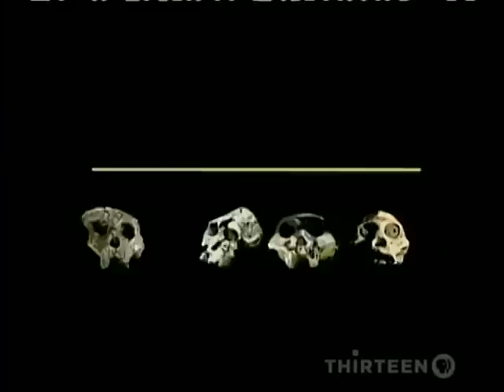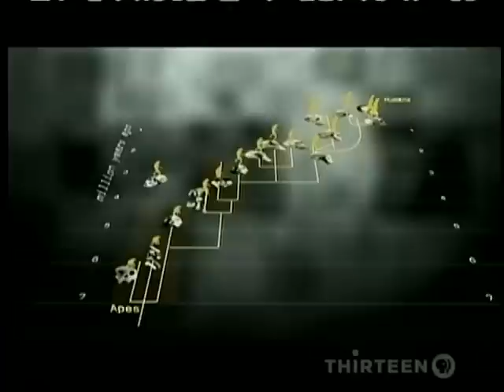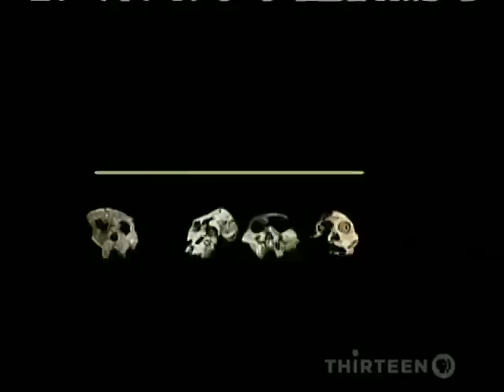6of6 Evolution-Becoming Human-Part1-First Steps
Where did we come from? What makes us human? An explosion of recent discoveries sheds light on these questions, and NOVA's comprehensive, three-part special, "Becoming Human," examines what the latest scientific research reveals about our hominid relatives.

Part 1, "First Steps," examines the factors that caused us to split from the other great apes. The program explores the fossil of "Selam," also known as "Lucy's Child." Paleoanthropologist Zeray Alemseged spent five years carefully excavating the sandstone-embedded fossil. NOVA's cameras are there to capture the unveiling of the face, spine, and shoulder blades of this 3.3 million-year-old fossil child. And NOVA takes viewers "inside the skull" to show how our ancestors' brains had begun to change from those of the apes.

Why did leaps in human evolution take place? "First Steps" explores a provocative "big idea" that sharp swings of climate were a key factor.